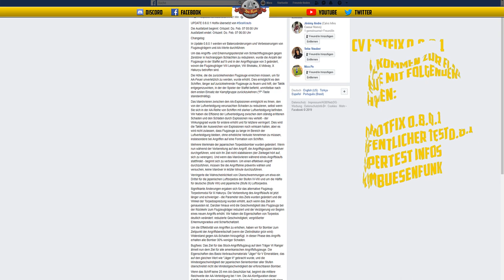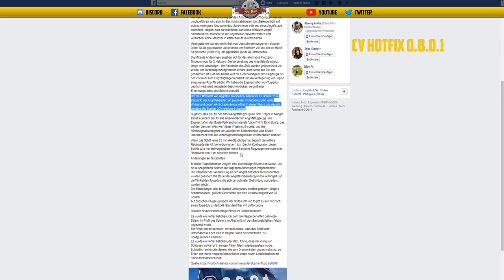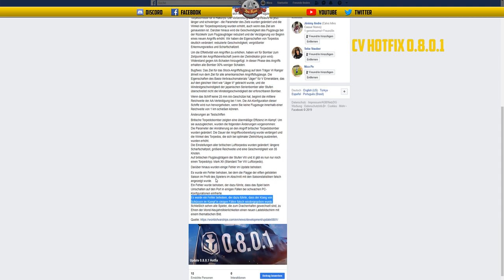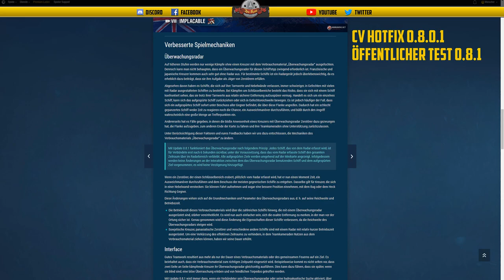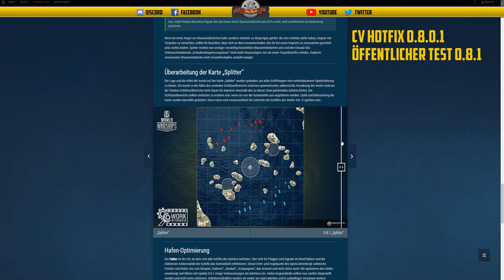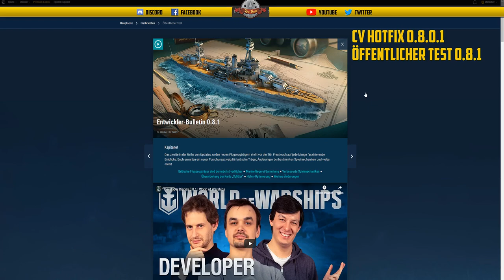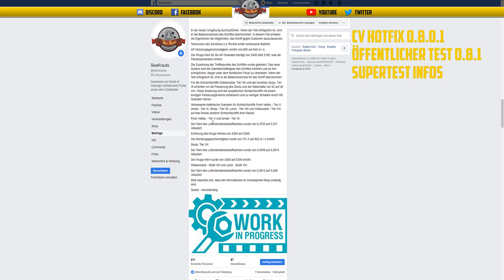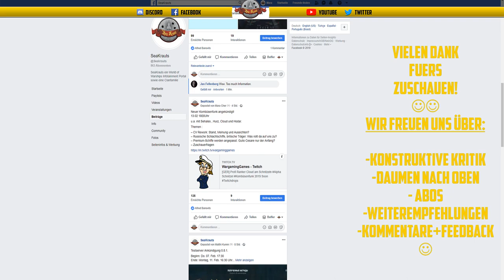Flaschenpost - Hotfix 0.8.0.1 - Testserver 0.8.1 - Supertest Info - deutsch - World of Warships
LINKS:
Hotfix 0.8.0.1

🎧Teamspeak:
SeaKrauts.teamspeak.de
PW:Bismarck